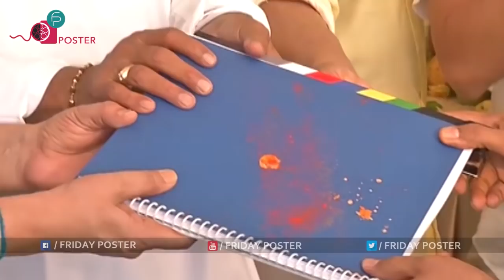Nani sudheer babu Multi Starrer Movie Opening | Aditi Rao Hydari , Nivetha thomas | Friday poster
Friday Poster Channel Is All About Infotainment.. We Bring all the latest Updates on Films, Education, Health, Politics, etc. Watch Trailers, Funny Videos, Comedy Videos, Pranks,Trailers, Interviews, Celebrity Interviews, Unknown Facts etc. Friday Poster Is A One Stop Entertainment